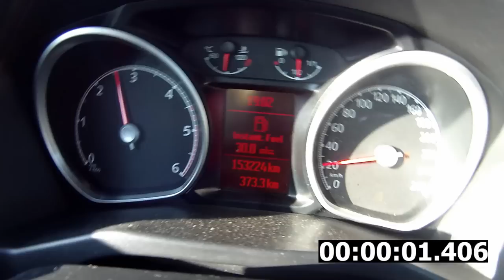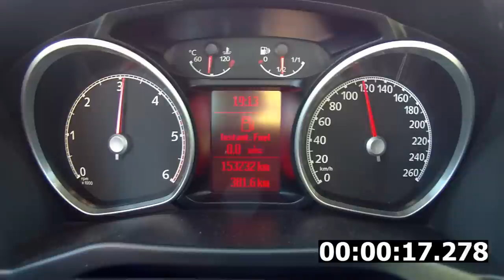Ford Mondeo MK4 1.8 TDCI Acceleration 0-100; 0-150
Ford Mondeo MK4  1.8 TDCI, 125PS , 6 speed manual.
Only modification is a rear exhaust which is not meant to increase performance. I changed it because the original rusted out.